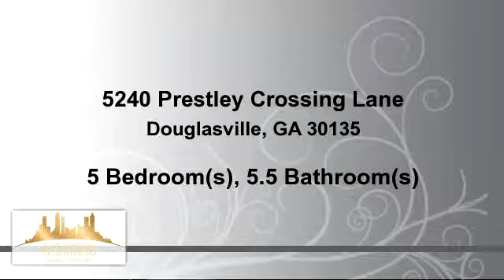Residential for sale - 5240 Prestley Crossing Lane, Douglasville, GA 30135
Beautiful home with Master bedroom on the main as well as a guest bedroom on the main with their own private bathroom.  Hardwood floors, Kitchen has granite counters and breakfast bar.  Large deck over looking a private backyard.  Upstairs you have 3 bedrooms 2 baths and a loft.  Basement is partially finished and should be very easily complete.  Bath room is already finished in the basement.  Home has a whole house vac pipes installed it just needs the vacum and acessories.

Bedrooms: 5
Bathrooms: 5 full and 1 half Bathrooms
Square Feet: 3443
Price: $285,000